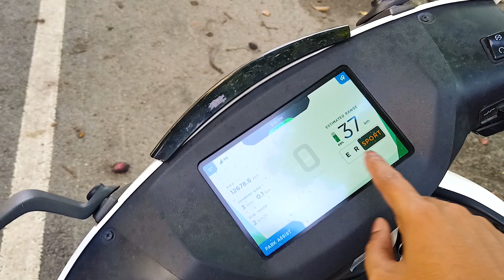Ather EV Scooter Owner Experience after 3 Years Use | Ather EV Honest Review in 2023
The Ather EV Scooter is surprisingly great in performance, in this video I speak to Ather owners who is been riding it for 3 years and Ather Owner shares honest review about his experience over the past 3 years with Ather EV in 2023.

Lets dive in to know more about Ather Electric Scooter today. We also compared couple of Ather design with Hero Vida Plus EV Scooter so that you can get an idea about how good is Ather and Hero Vida to buy in 2023.